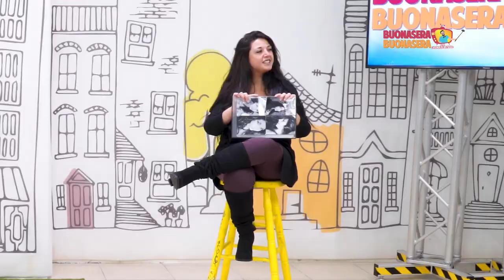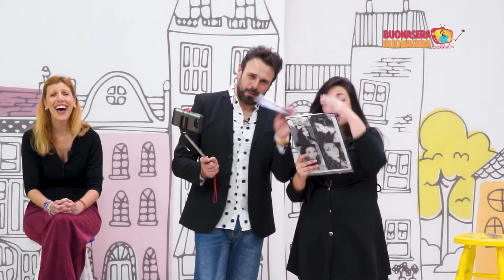Puntata 8 giovedì 19 Dicembre 2019